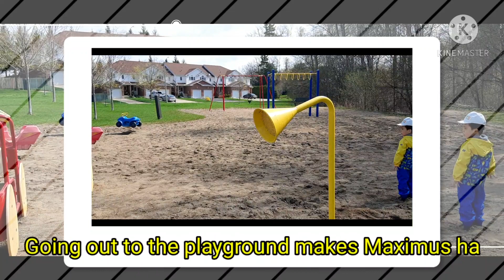Another Day at the Playground.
Hello 👋👋👋 Maximus is back. I went out with Mommy Lorie again. This time we went to a different playground. I love going out and spending time with Mommy Lorie. I always asked Mommy to go out even when she is busy. And Mommy Lorie always makes time for me. We often spend time going outside especially on summer time. But of course social distancing and wearing a face mask is a MUST! I'm not obliged to wear a mask because I am under 5 years old. Lucky me. But Mommy  and Daddy insists that I wear mask when going outside. For couple of minutes I wear it then I asked Mommy to remove it. That's what toddlers do. Still getting used to it.

Music I used in this video is from Kinemaster.